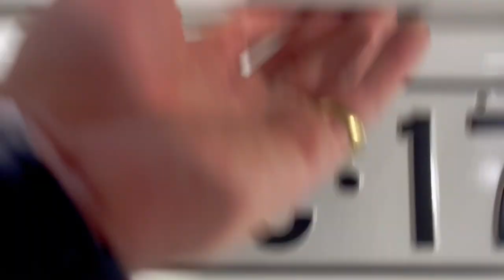2017 Toyota Aurion Ryde, Sydney, New South Wales, Top Ryde, Australia 286315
Used 2017 Toyota Aurion  available in Ryde, New South Wales at North Shore Mitsubishi.

Huntermotive
603 Victoria Road